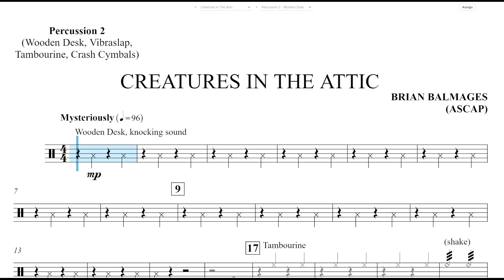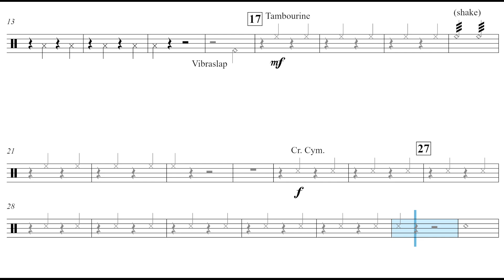Creatures in the Attic (Brian Balmages) Percussion 2 Play Along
Percussion 2: Wooden Desk, Vibraslap, Tambourine, Crash Cymbal